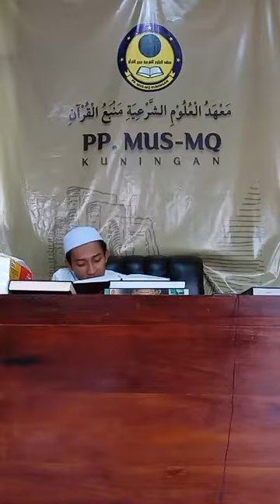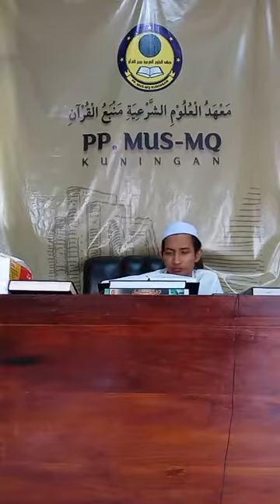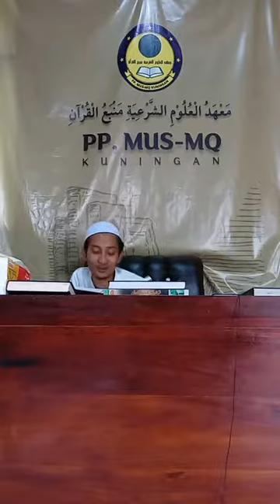سنن ابن ماجه • جلسة ٢٣